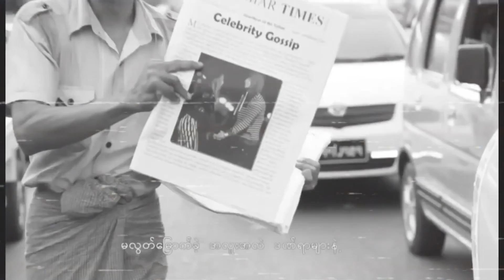စျေးဗန်းသိမ်းပြီ - မိစန္ဒီ l Zay Bann Thein P - Mi Sandi(Official Music Video - Our Wedding Version)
Artist - @MiSandi
Composer - Mi Sandi